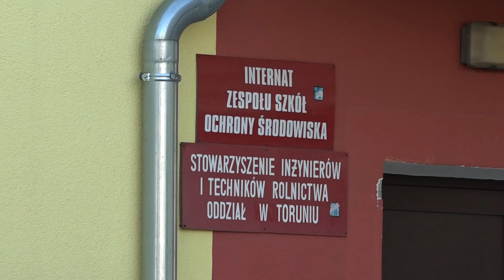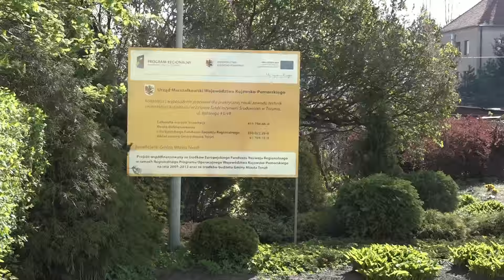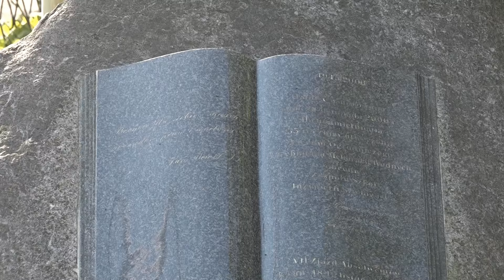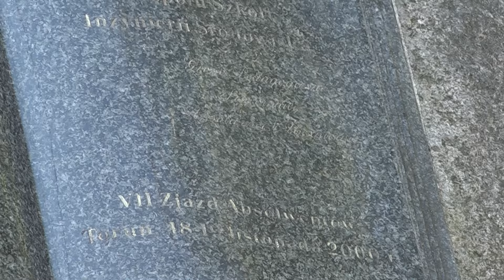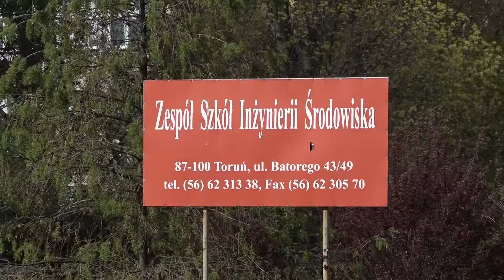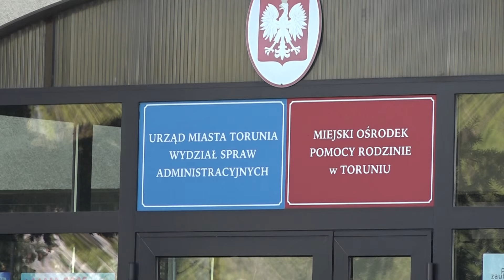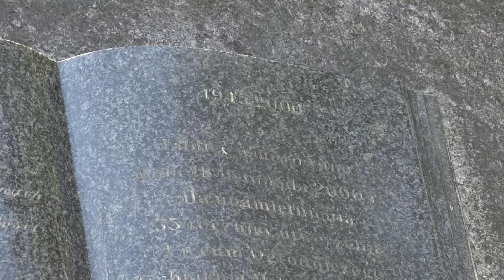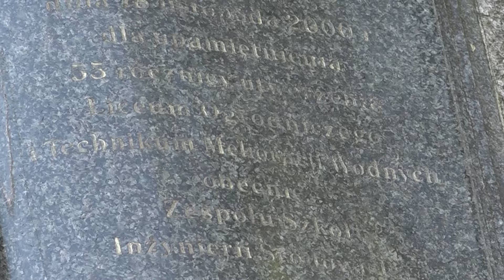Toruńskie Budynki Zespołu Szkół Inżynierii Środowiska